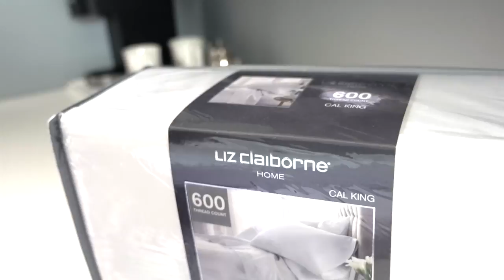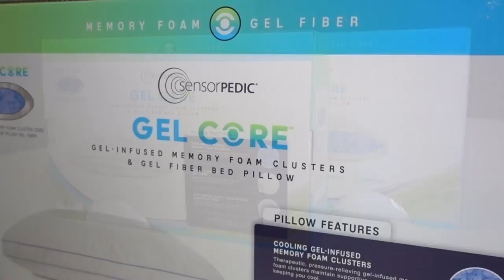NEW! White Bedding Basics 101 w/JCPenney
In this video, I will be sharing how I gave our guest bedroom bedding a refresh using products from JCPenney.
Shop their White Sale from 12/26/18 - 1/6/19 to refresh your home essentials